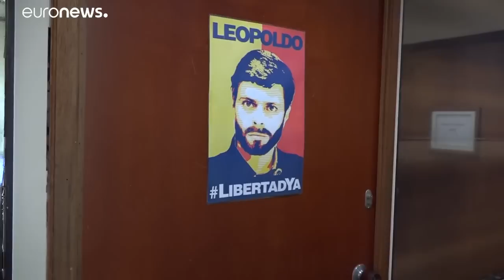Venezuela: la quiete prima della tempesta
Per le strade sembra essere tornata la normalità, ma l'opposizione non molla e rilancia nei prossimi giorni nuove mobilitazioni. Intanto il presidente Maduro lancia un programma di riforma della rivoluzione. …